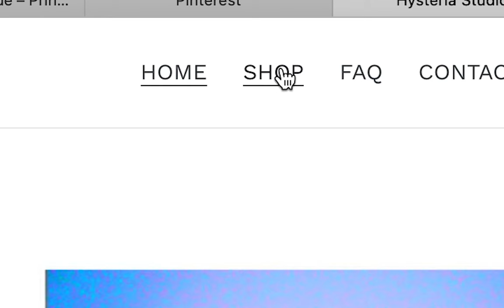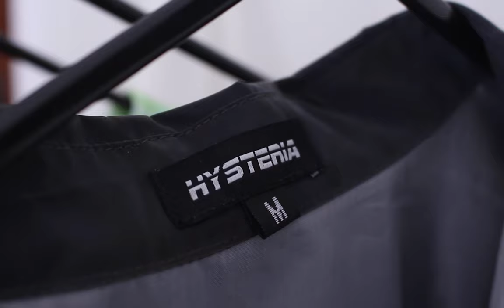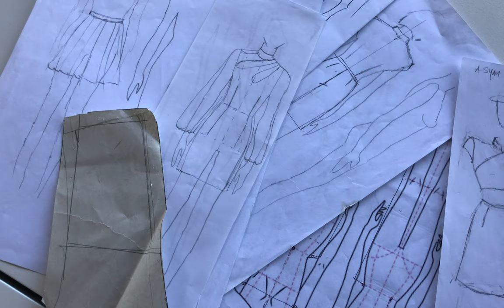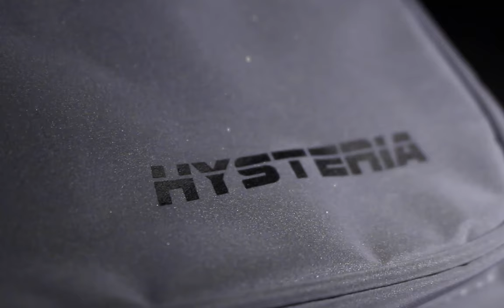CREATE HYSTERIA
A behind the scenes documentary on the hardships faced by Maih Porfyri, the young owner of trendy Brisbane based fashion company, Hysteria Studios.